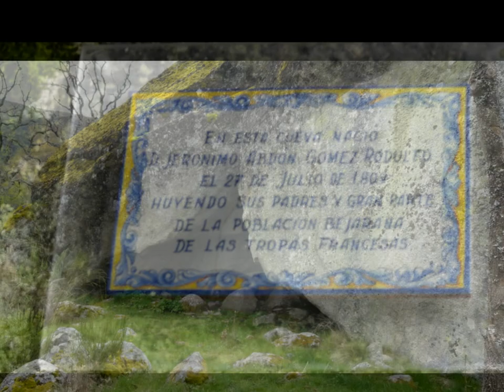Candelario . Ruta Cascanueces . Sierra de Bejar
Ruta circular .
Ruta . Cascanueces . Candelario  ( Sierra de Bejar )
28 - Abril - 2015